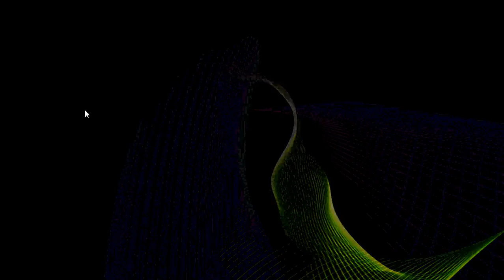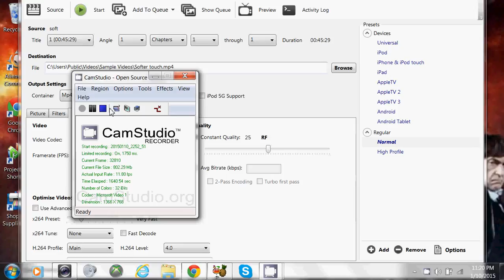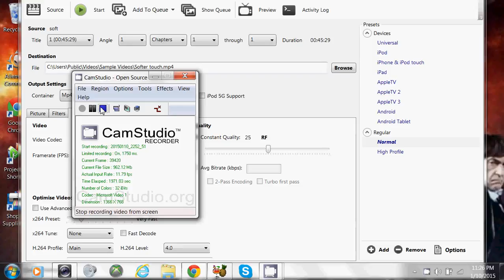Into To The Box Ep 1-1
retooling my Q&A series